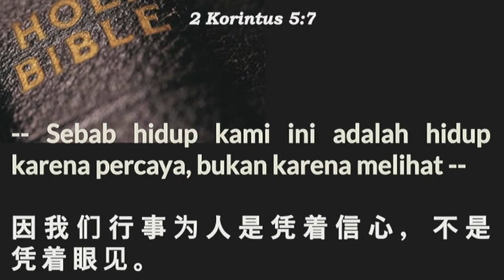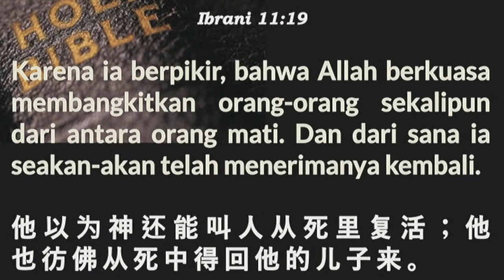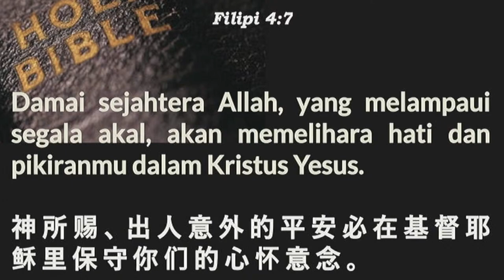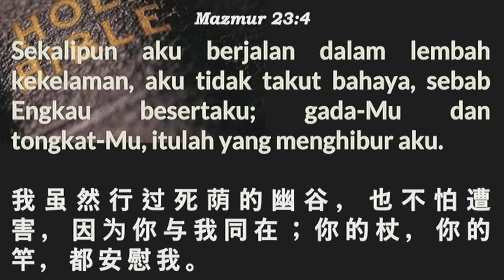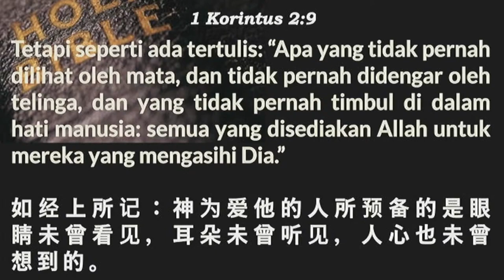Yang Terpenting Tidak Terlihat Dari Mata - Sdr. Andrew E.P. Sunardi